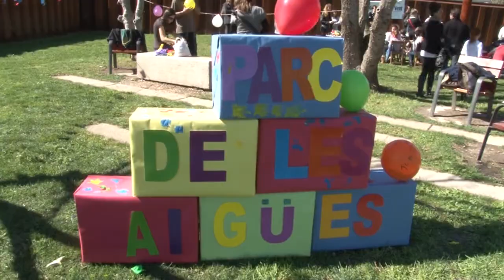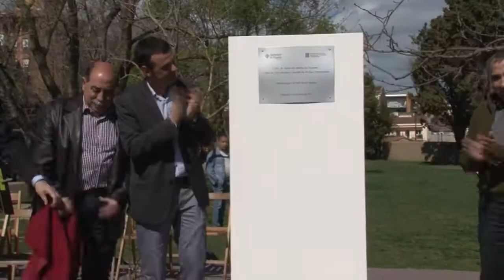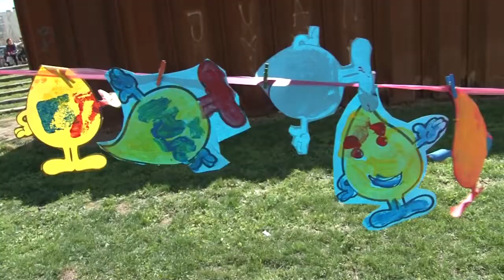Inauguració del Parc de les Aigües, 20.000 m2 de zona verda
El Parc de les Aigües es converteix en el segon espai verd de la ciutat en extensió. Relliga els barris del Cendrassos, l'Horta de l'Hospital i l'Horta Capallera amb el centre històric. La inauguració l'ha presidida el conseller Recoder.